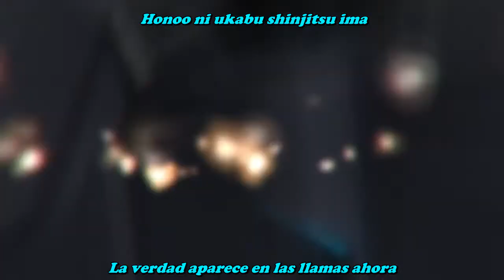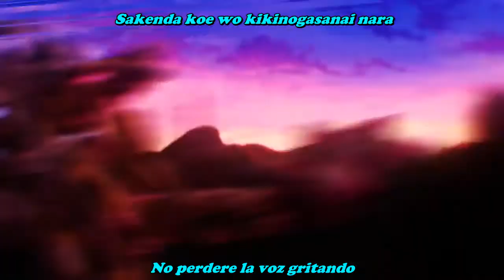Muv-Luv Alternative Total Eclipse "Visual Novel" Opening sub español.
Muv-Luv Alternative Total Eclipse Opening Movie (PS3 _ Xbox 360)
INSANITY by Masami Okui lyrics romaji/español.